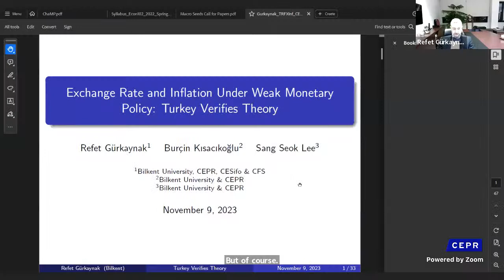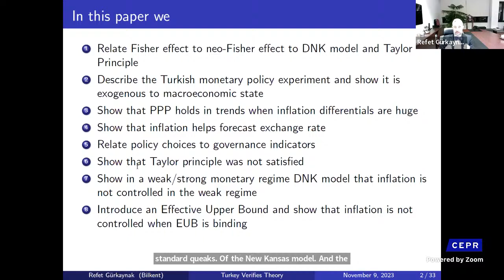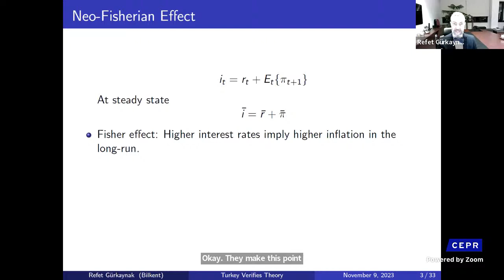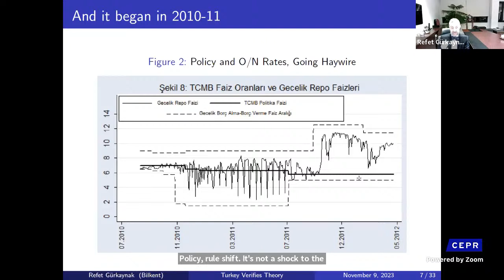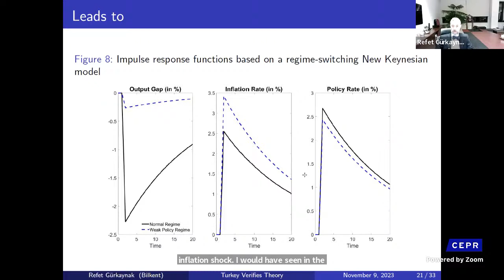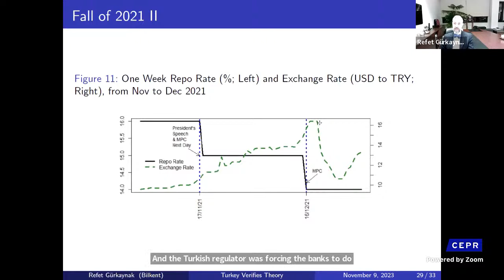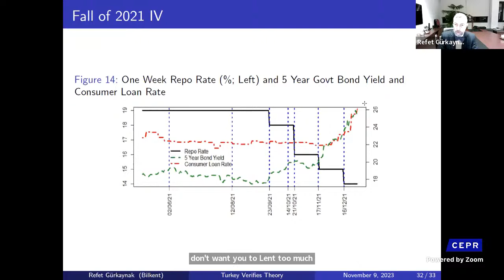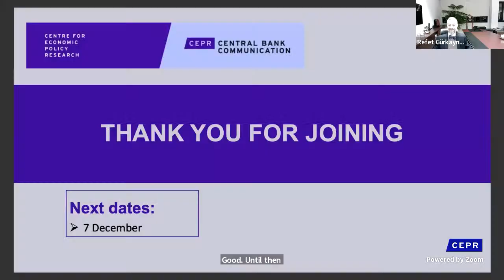Central Bank Communication RPN Seminar Series 2023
This RPN seminar series aims to showcase leading research from academic and policy researchers, and to bring together this diverse range of research from across fields and using different methodological approaches. Most importantly, the series aims to serve as part of an on-going dialogue between interested researchers as well as practitioners in central banks.